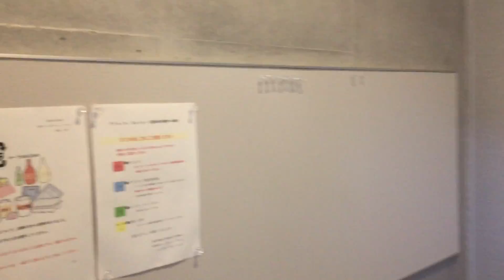【物件動画】プランソレイユ 神奈川県横浜市鶴見区下野谷町2丁目【ネクストライフ】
横浜市鶴見区下野谷町にある「プランソレイユ」の物件動画です。

住所：神奈川県横浜市鶴見区下野谷町2丁目78-7